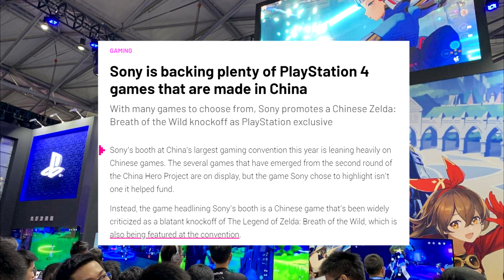🤔 بلايستيشن تدعم مطورين ألعاب صينيين ولكن متى بتدعم المطورين العرب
ألعاب جديدة قادمة على البلايستيشن ٤
 و سؤال مهم متى بلايستيشن بتدعم مطورين الألعاب العرب ؟؟؟
👇👇👇:الألعاب المذكورة في الفيديو
Convallaria, F.I.S.T., AI-LIMIT, In Nightmare, Evotinction, ANNO: Mutationem
Lost Soul Aside, Synced Off-Planet, Stick & Bones